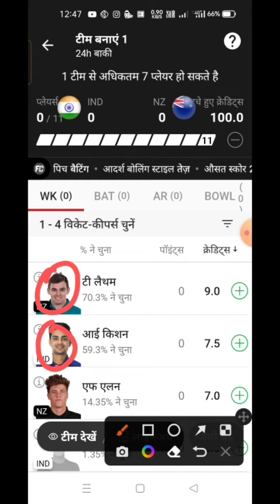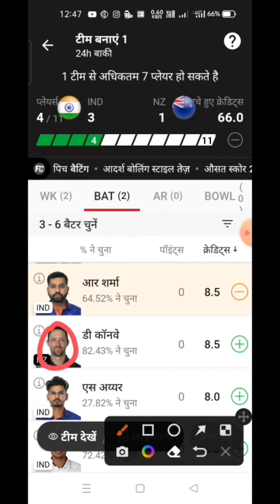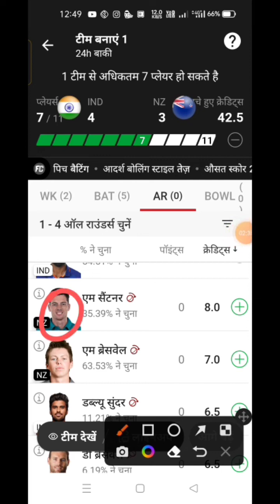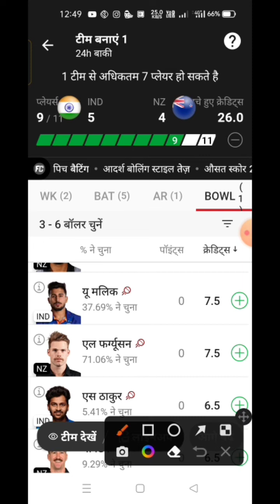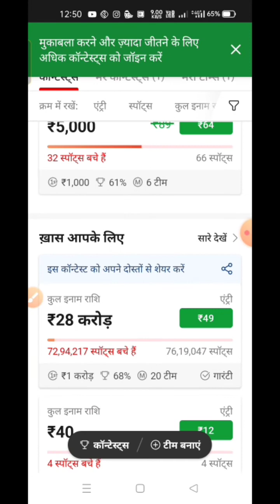ind vs nz dream11 prediction 1st odi आपके मौका है करोड़ जीतने का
ind vs sl dream11 team today tamil
ind vs nz dream11 prediction 2023
Video is for educational purposes only copyright disclaimer under section 107 of the copyright act 1976 allowance is made for fair use for purposes such as criticism comment news reporting teaching since science scholarship and research on Google YouTube Facebook Wikipedias fair use is as us permitted by copyright statute that might otherwise be